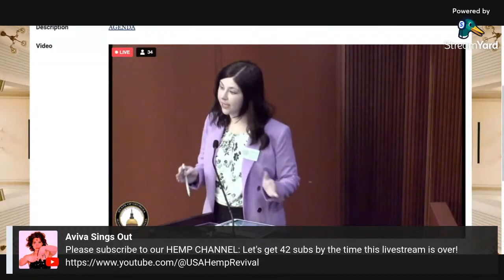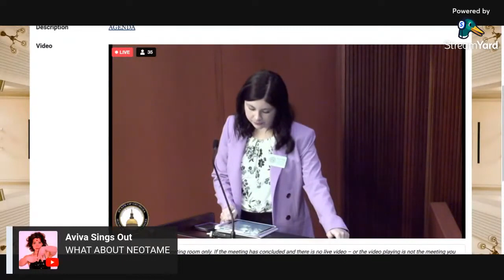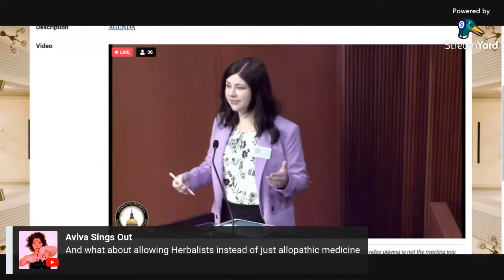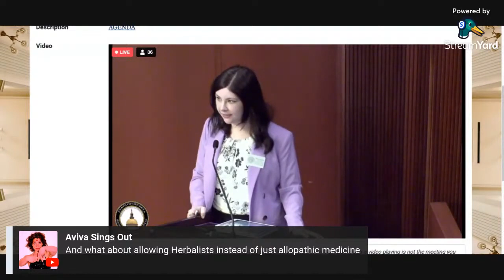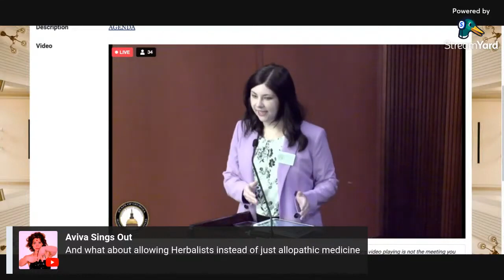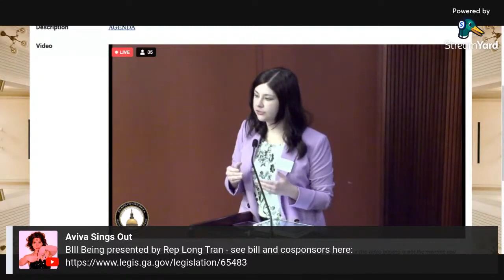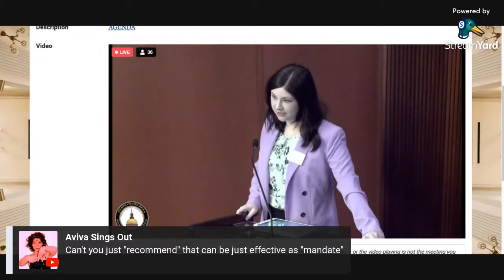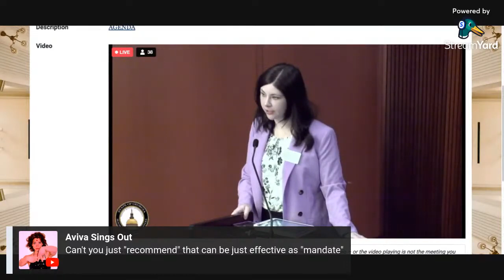Georgia's new LOW THC OIL legislation READ - PART 3 (MAIL CARDS? 6 month check up?)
THIS MEETING with HOUSE REPS concerning BILL ABOVE WAS OPEN TO THE PUBLIC:
MEMORANDUM
SPECIAL COMMITTEE ON LOW THC OIL WILL READ BILL

To: Regulated Industries – Low THC Subcommittee

Rep. Billy Mitchell – Vice Chairman

Rep. J Collins Rep. Rick Jasperse

Rep. Matt Dubnik Rep. Mesha Mainor

Rep. Shelly Hutchinson Rep. Michael Smith

From:  Rep. Dale Washburn – Chairman

 RE:      Special Subcommittee Meeting

 The Regulated Industries Special Subcommittee will meet Thursday, February 8, 2024 in

Room 515 CLOB at 8:30 a.m.   The meeting will not be virtual capable.  The public can attend

AGENDA:
HB 797: Public Health Department of; Low THC Oil Patient Registry;

               revise provisions – Rep. Tran Long (80th)

*Agenda subject to change at the discretion of the Chairman